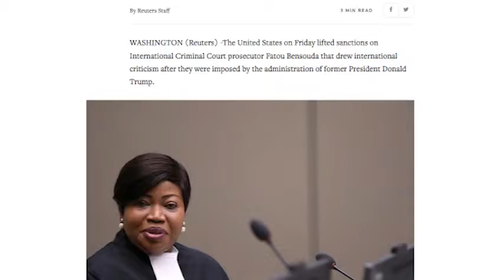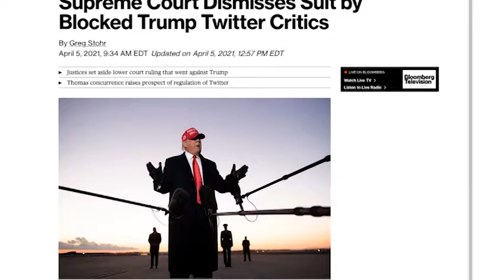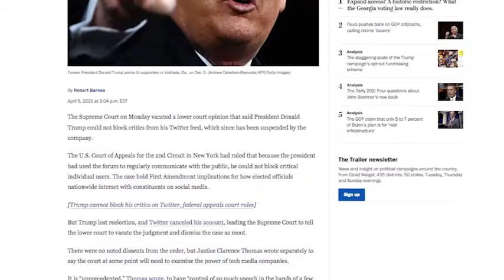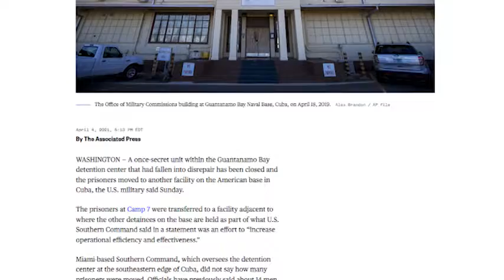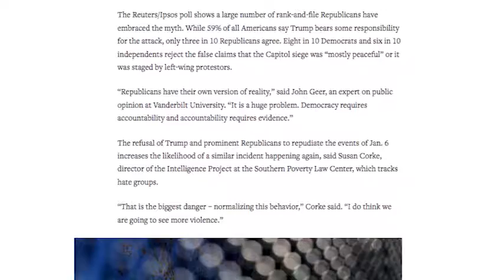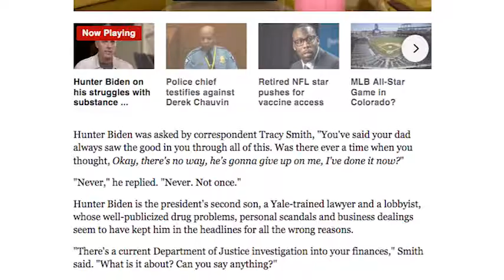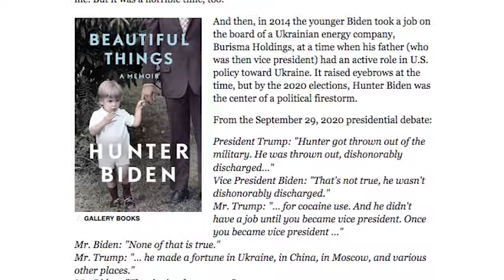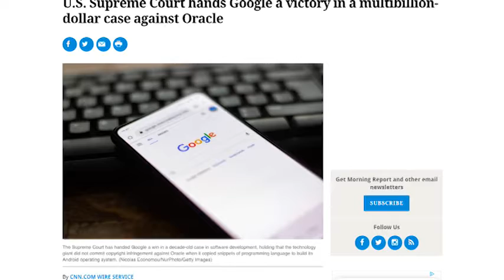NI DNYA BEZ STROCHKI 2021 04 06 part1